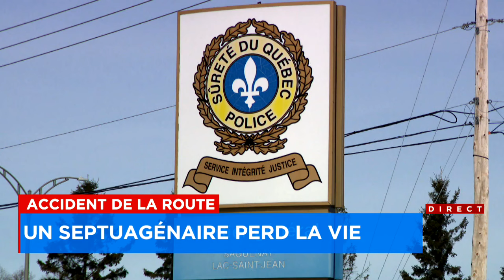Saguenay: accident mortel à Saint-Ambroise - explications